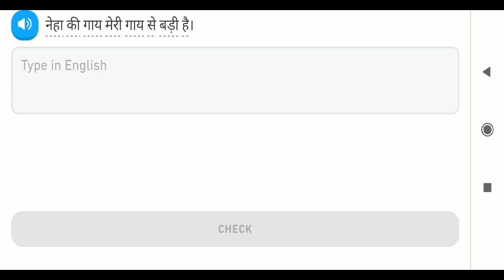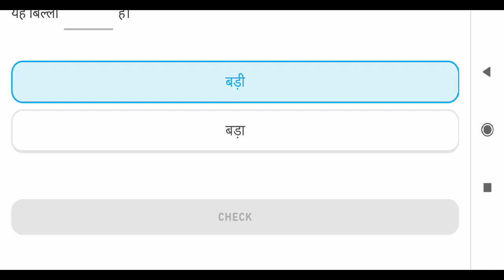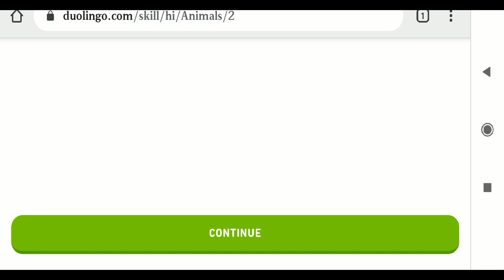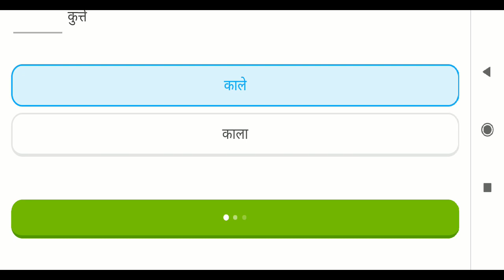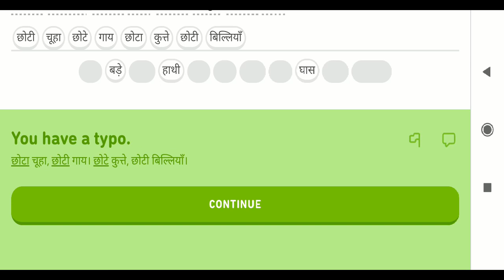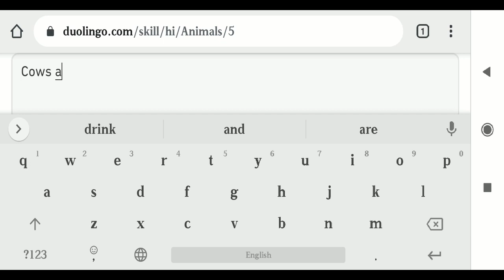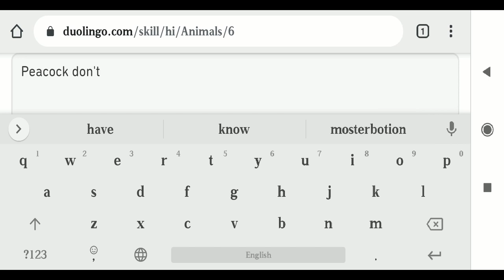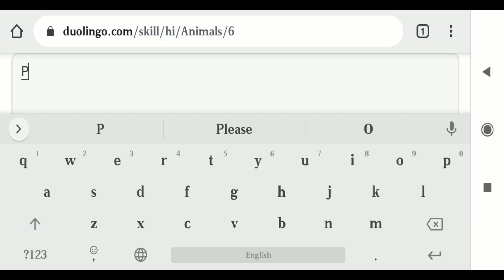Learn Hindi | Lesson: Animals Level 4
In this video shows what i played in duolingo at level 4 animals chapter. i.e learning hindi easily is possible by playing games.